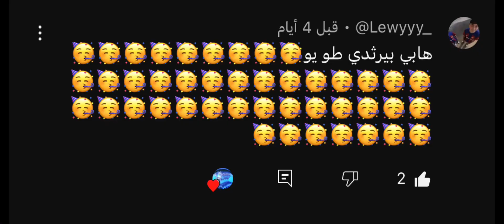اتمنى اني طلعت الاغلبيه+شكرا لكم مره⭐️💗💗💗!